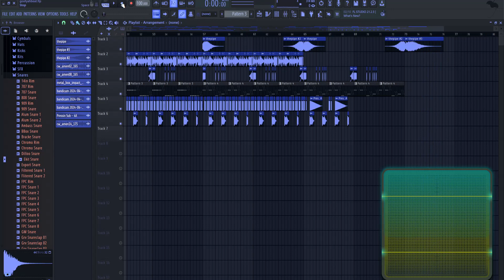Metal Pipe DNB ah beat lol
At least 5 different memes were used to make this track. Including MEOWSynth

(for the Redline's Monthly Composing Challenge #9)

I wasted an entire day for this lol